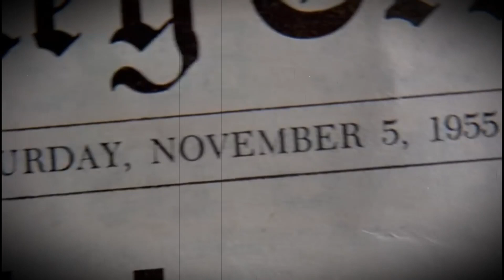Michael Oakley - Turn Back Time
Taken from the OutStanding  "Michael Oakley - California EP"

Video Credits "Dave Turley